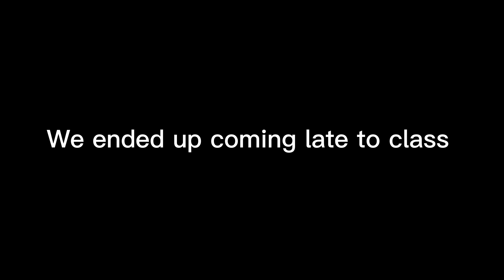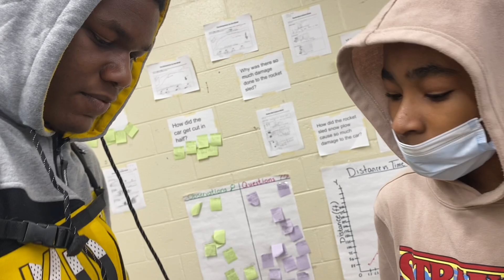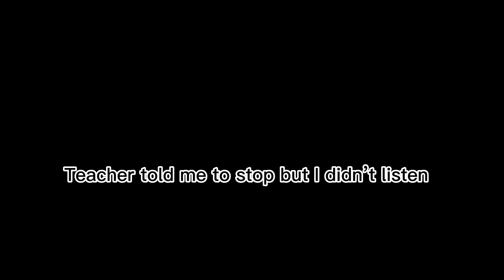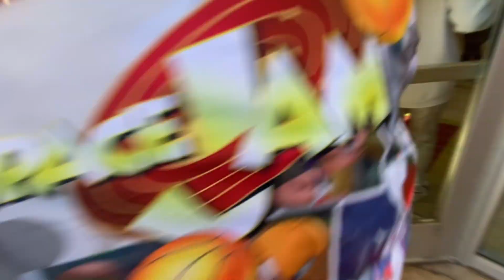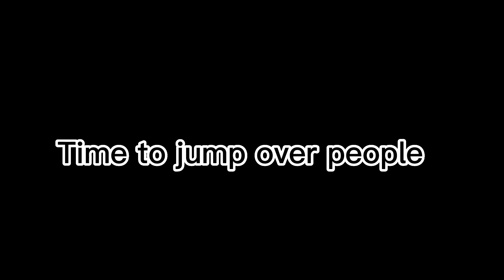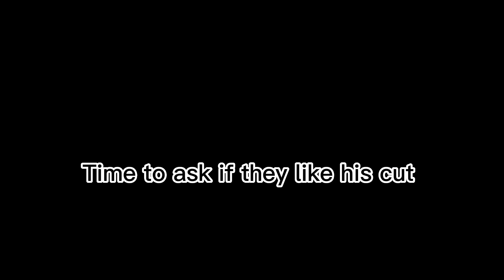A fun day at ddems